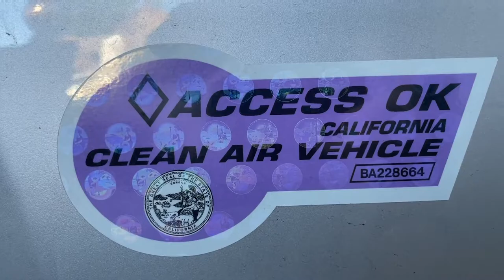Vintage Car Enthusiast's Take on the Electric Vehicle Craze